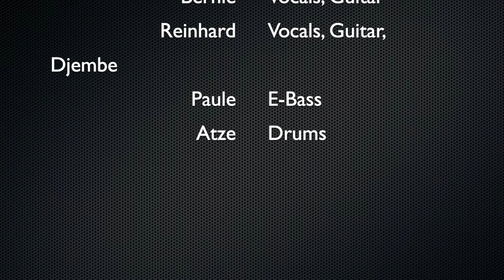MBB - Suddenly I See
MBB Live November 2011 ( Marburg, ARS)

But suddenly we see:
This is a merged, augmented and enhanced Version! (Enhanced Virtual Reality?)

The AV-Recording from 2011 had poor sound! So I used only a few parts of the unsatisfactory audio track in the intro. To improve the sound, I used the MBB studio-recording from 2012 as a basis and built in some overdubs (Djembe, Backings, Call & Response Voc.) In the mb-zensoft Studio and cut corresponding clip sequences!

with kind regards
Mr. MB